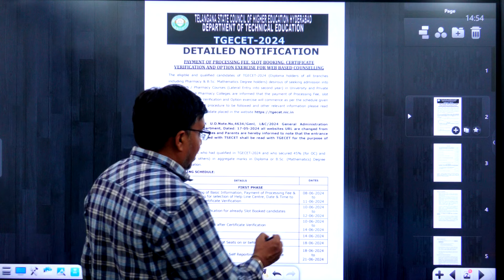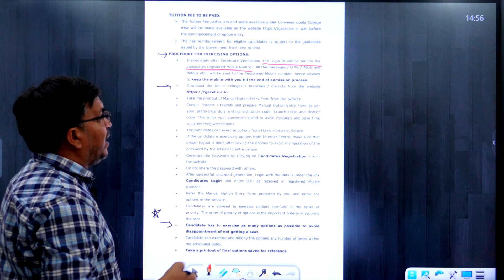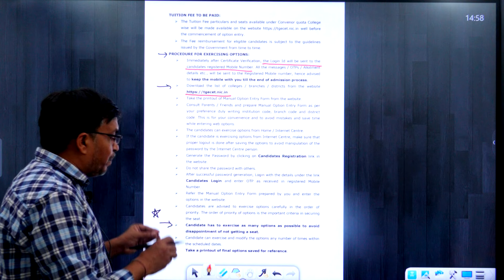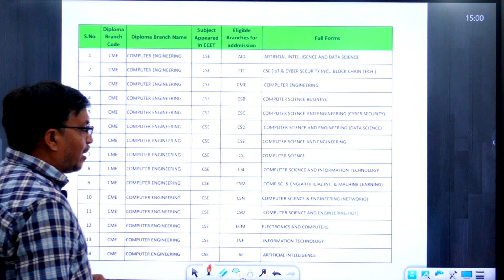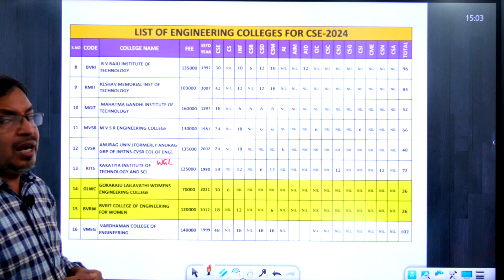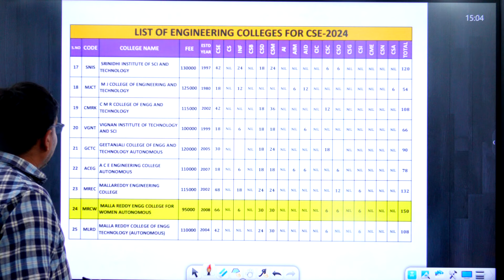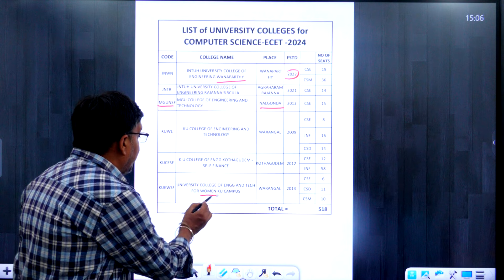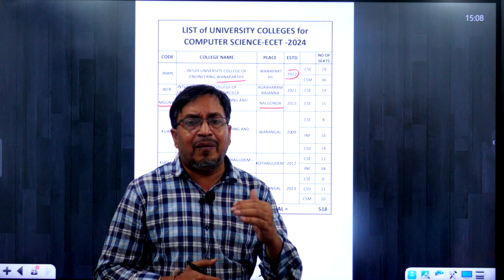TG ECET - 2024 CSE Students Web Options ఎలా Exercise చేయాలి...? || SAIMEDHA KOTI - HYD